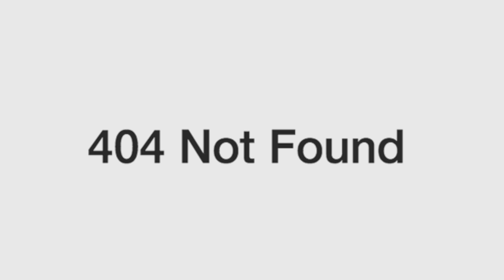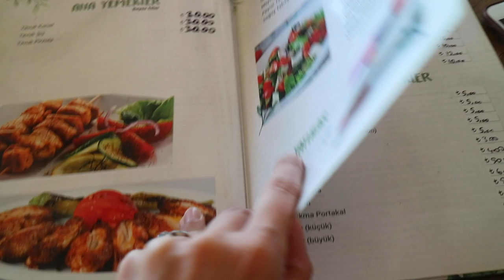Foça Sahillerinde, Yıldo, ünlü birisi değil ama kel, Star Wars'un en büyük rakibi ve bir de tavşan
Telefondan oynadığımız oyunun isimleri; Nebuu ve Heads UP